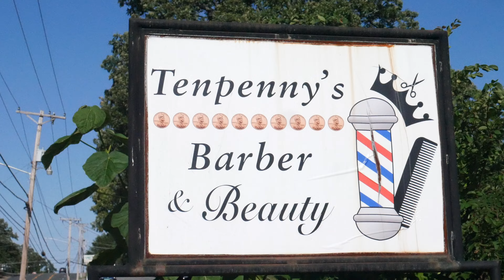Come With Me To The BarberShop!!!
Hey guys! Welcome back to the channel. Thanks for spending the day with me and coming to the shop with me.